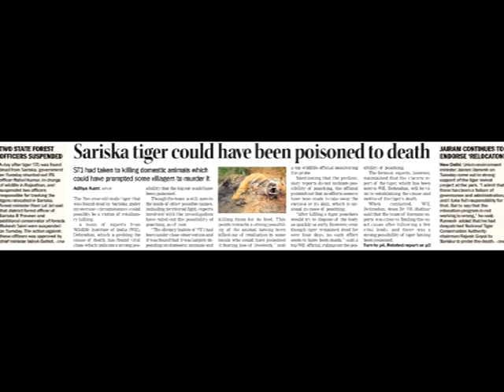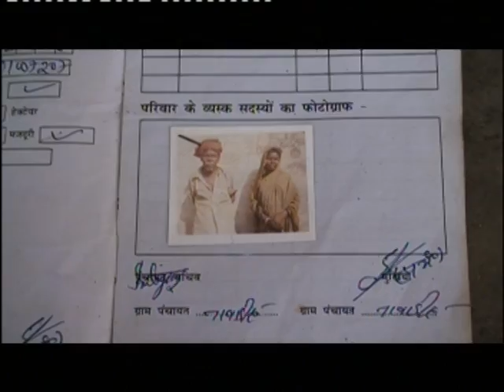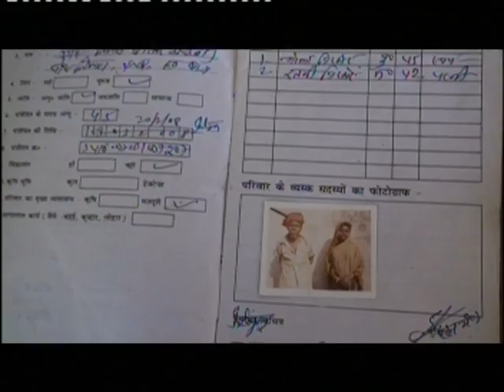Starvation Death.mpg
Birhor of Jharkhand